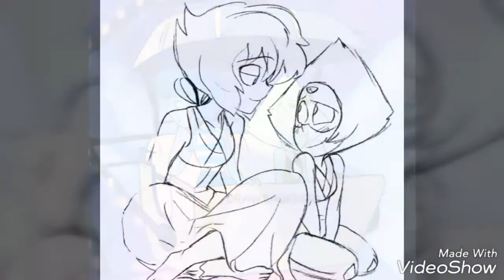Lapidpt Amv - Small Town Girl